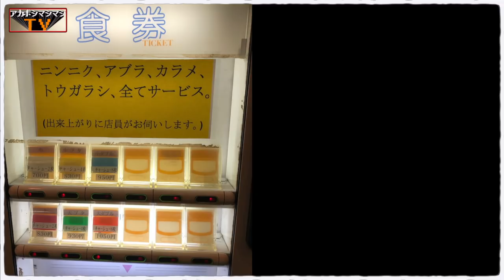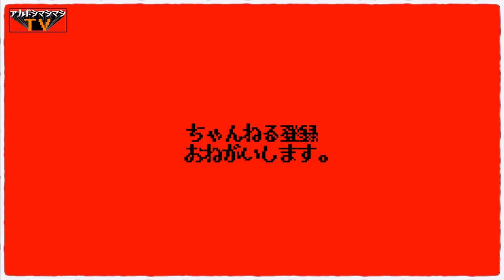10/11閉店前に大豚W全部マシマシチャージしとかにゃあ!!!!!!!!!!!【ラーメン二郎JR西口蒲田店】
📮住所📮
東京都大田区西蒲田7-6-9 高橋ビル1F

⏰営業時間⏰
18:00～23:00頃
[土・日・祝] 11:00～14:30／18:00～23:00頃

🛌定休日🛌
水曜

🚉最寄り駅🚉
JR京浜東北線、東急池上線など『蒲田駅』

〜BGMの出典〜
オープニング
『8-bit Title』